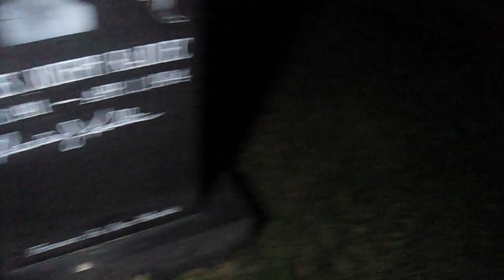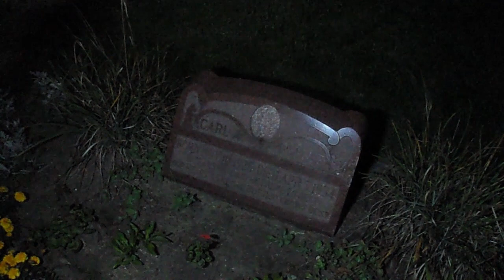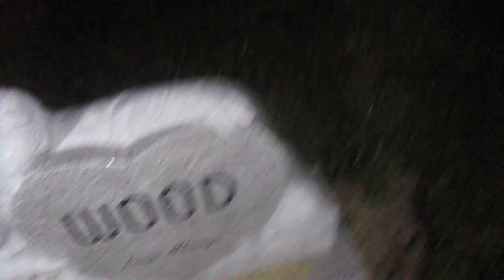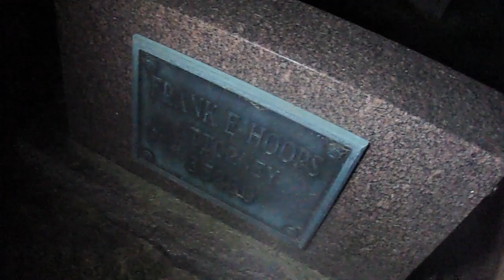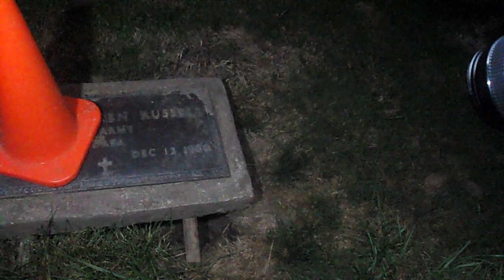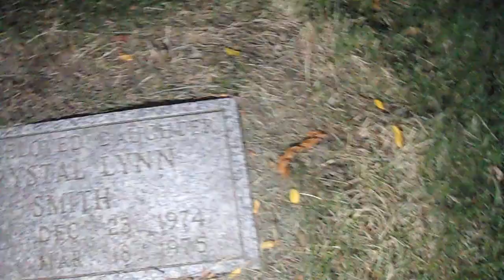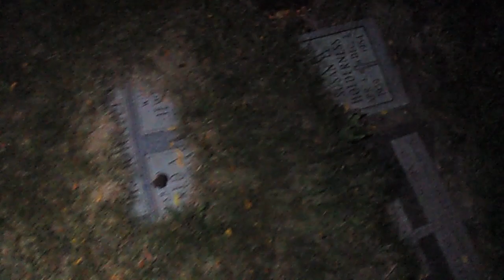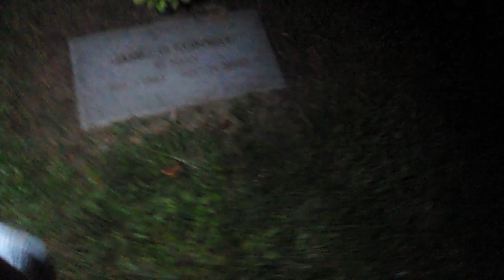glenwood cametery part2 final video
exploring with jeffrey hellems